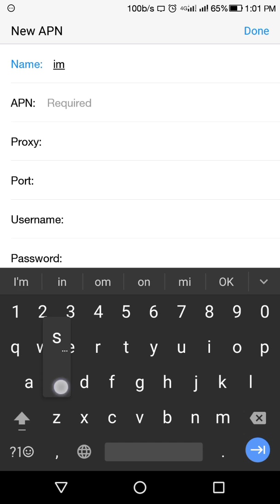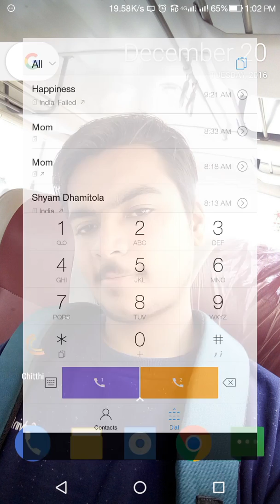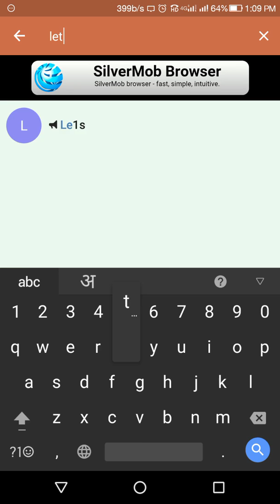VoLTE in LeTV Le 1s , LeEco 1s (Old Method)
Search in Chitthi app : nougatletv

You'll get all download link to download DEV version of eui 5.8.

|| IMPORTANT THING ||
YOU'LL HAVE TO INSTALL CHITTHI APP AGAIN IF YOU'LL NOT DO THEN VOLTE WILL STOPS WORKING.